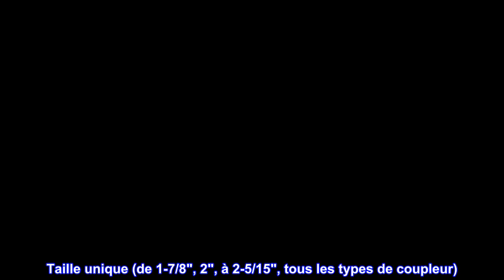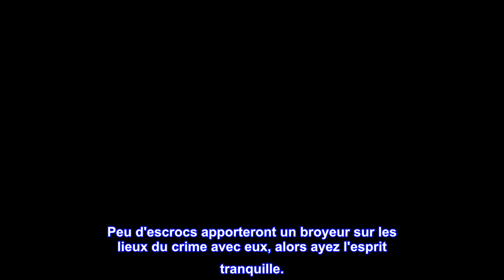Bon produit - Trimax UMAX50D Coupleur de remorque universel à double usage et antivol en U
Taille unique (de 1-7/8", 2", à 2-5/15", tous les types de coupleur)
Le nouveau design peut être utilisé comme cadenas de coupleur universel ou cadenas en U
Système de verrouillage à double cliquet
Finition époxy martelée antirouille
Le couvercle du trou de serrure empêche la saleté d'entrer
Type d'ajustement : Ajustement universel
La nouvelle conception à double usage agit comme un verrou de coupleur universel ainsi qu'un verrou en U universel ! 360 degrés de protection en acier solide contre le vol de remorque. L'UMAX50D est construit en acier trempé solide et en aluminium traité thermiquement. Il s'adapte à la plupart des tailles de coupleur (1 7/8" à 2 5/16"). Une manille en acier trempé de 16 mm (5/8 po) aide à assurer la sécurité de votre remorque, même lorsqu'elle est laissée sans surveillance. Elle est dotée d'un système de verrouillage double breveté et d'une finition époxy antirouille pour plus de sécurité.

Facile à utiliser et grande mesure de sécurité.
Je déteste le dire, mais l'essentiel si le jeu est de rendre vos jouets moins attrayants pour les escrocs que le prochain. Et ce mauvais garçon fait l'affaire. Facile à utiliser. Peu d'escrocs apporteront un broyeur sur les lieux du crime avec eux, alors ayez l'esprit tranquille.